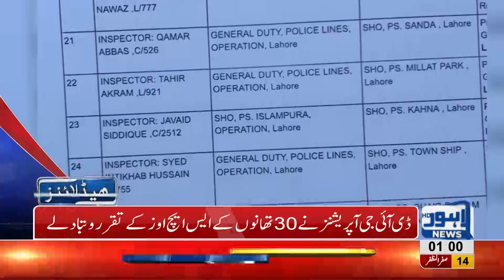01 AM Headlines Lahore News HD – 24 October 2018